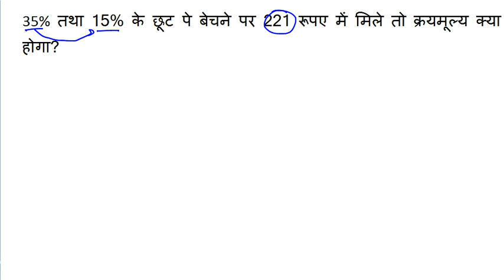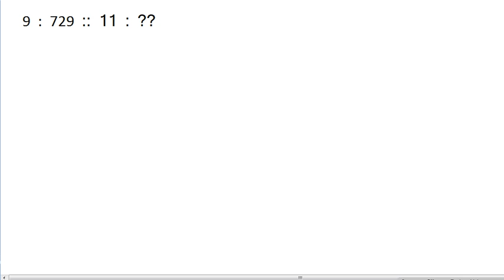SSC MTS 2017 || 14 October को ये पूछा गया || Maths Questions Asked | SSC MTS EXAM Maths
in this video we will discuss about ssc mts maths questions  14 October Questions Asked Please Share . SSC MTS maths , SSC MTS GK , 1st shift , 2nd shift , 3rd shift ,  must watch question part 2 must watch